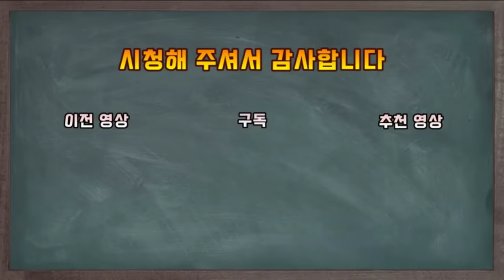동탁. 망탁조의 중 한명이자 중국 역사상 손에 꼽히는 악인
망탁조의 중 한명이자 중국 역사상 손에 꼽히는 악인
동탁에 대한 이야기 입니다

감사합니다!